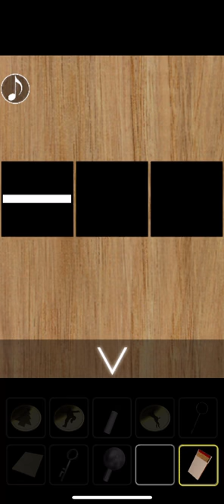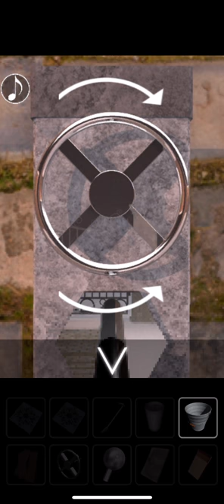[Room's Room] HollyNight - 탈출게임 홀리 나이트(脱出ゲーム ホーリーナイト) 공략 full walkthrough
방탈출, Room Escape, Escape Room, Room Escape Game, walkthrough, Daichi Simada, Room's Room